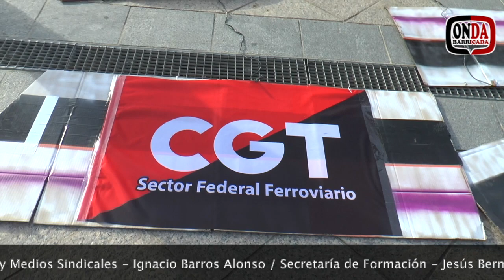Onda Barricada 153. II Congreso del SFF-CGT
En Onda Barricada hemos estado acompañando a los compañeros y compañeras del Sector Ferroviario en el Congreso celebrado en Antequera y del que salió elegido un nuevo Secretariado Permanente rejuvenecido.

En este programa emitimos el discurso final de Noelia, la nueva Secretaria General.

Deseamos a la afiliación del Sector Ferroviario acierto en las decisiones que han tomado.